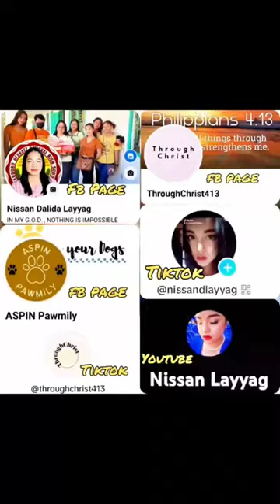Wednesday Fun Day!!!